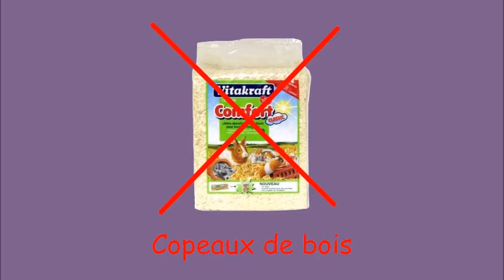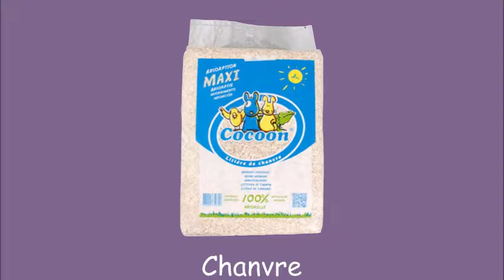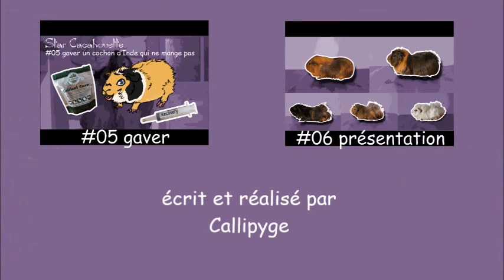StarCacahouette #07 les litières pour cochon d'Inde et drybed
Le site Star Cacahouette vous propose des vidéos-tuto de conseils pour prendre soin de votre cochon d'Inde !

L'aménagement de l'habitat de votre cochon d'Inde est la première chose à préparer avant son arrivée :)
Cela permettra de lui assurer un confort optimum !

- les copeaux de bois : à proscrire ! Ils peuvent causer de sérieux problèmes respiratoires !!!
- le chanvre : une litière confortable et absorbante, très utile pour le bac d'une cage.
- les tapis "DryBed" : des tapis synthétiques sous lesquels vous placer des serviettes pour absorber le pipi qui passe au travers. Très résistants, il suffit de les laver toutes les semaines et le soucis d'acheter de la litière disparaît !